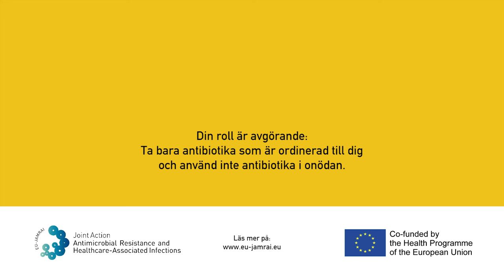Don't Leave It Halfway - The birthday party (Swedish)